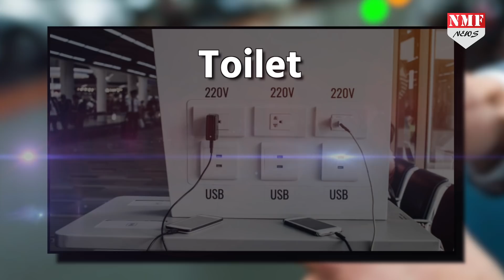सभी यूएसबी कंडोम की चर्चा क्यों कर रहे है, आखिर क्या यूएसबी कंडोम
यूएसबी कंडोम को लेकर क्यों हल्ला मचा है…औऱ ये क्या है जिसकों लेकर तहलका मचा है…जानिए इस यूएसबी कंडोम की हकीकत…